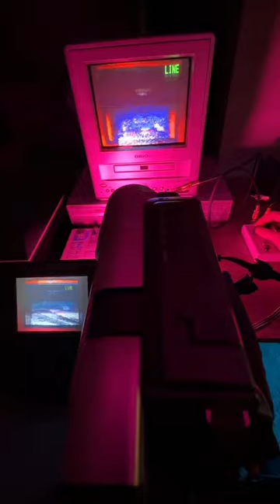Analog video feedback with a Hi8 camcorder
Simple feedback loop with a Sony TRV608 Handycam Hi8 camcorder, video synthesizer (glitch processor) and a cathode ray tube TV.